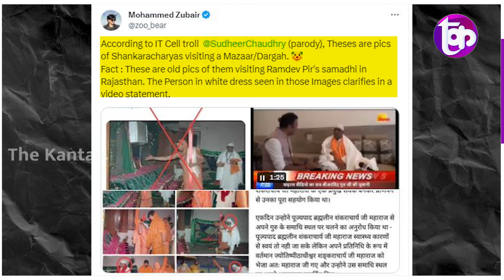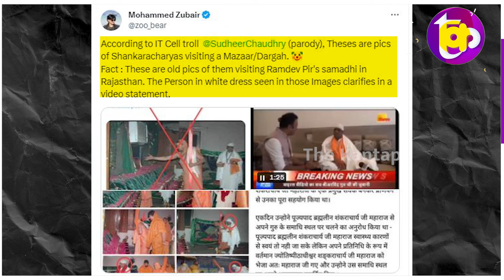Shankaracharyaके खिलाफ साजिश? गोदी एंकरों ने ली सुपारी,सच्चाई सामने आते ही बन गए शुतुर्मुर्ग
Shankaracharyaके खिलाफ साजिश? गोदी एंकरों ने ली सुपारी,सच्चाई सामने आते ही बन गए शुतुर्मुर्ग | The Kantap

समझे...